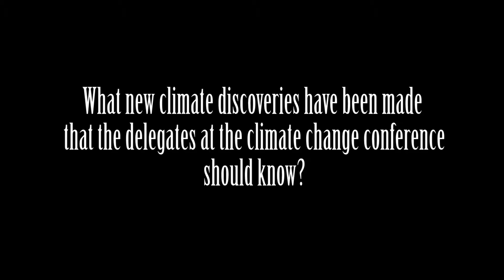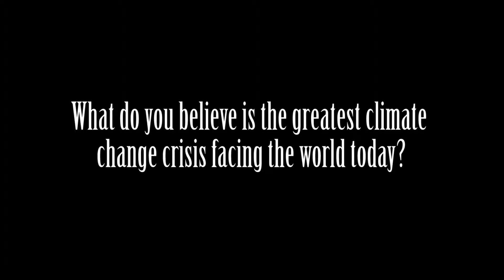Jamaica Climate Report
Interview with Eleanor Jones, climatologist and managing director of Environmental Solutions, Ltd., Kingston, Jamaica.